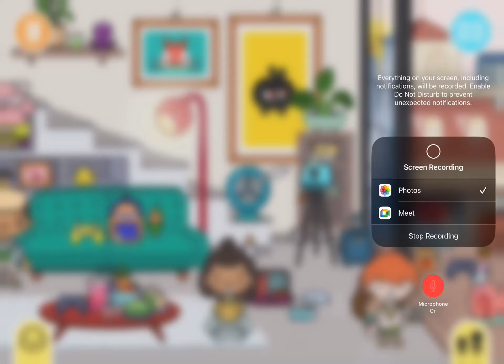⚽️🏟 Epic Football Match in Toca Life World Stadium! 🎉🎮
Hey friends! 👋💖 It's game time in Toca Life World! 🌍🎮 Today, we're heading to the STADIUM for a thrilling FOOTBALL match! Yes, you heard that right! Our favorite Toca Life characters are ready to kick the ball! ⚽️🥅

Join me as we cheer for our team, explore the gigantic stadium, and share in the super exciting match day atmosphere! 🏟✨ We'll dive into every corner of the stadium - even the locker rooms! And believe me, they're just as cool as you'd imagine! 🎉👕

The game, the roar of the crowd, the fun snacks, and the secret nooks of the stadium, we'll be exploring it all! 🎈🍿 And guess what? There's an EXTRA SPECIAL surprise waiting for you at the end of the video! Trust me, it's the perfect way to celebrate our awesome football day! 🎊💕

🌟 Your support helps our Toca Life World family to grow and our adventures to continue! 😊💖

In Toca Life World, every day is a new story. And today, we're writing our football story! Can't wait to share this with you all! Let's go, friends! 🚀🎈